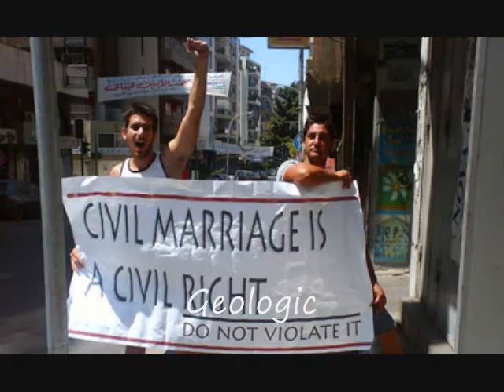Bi Heilli aich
It is a lebanese song talk about politics.